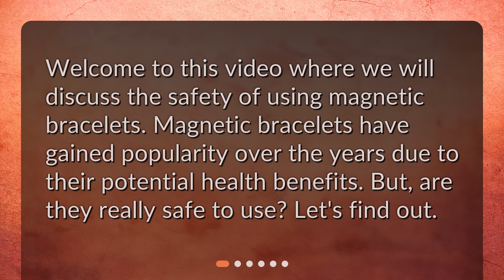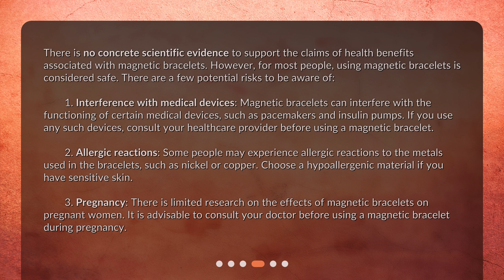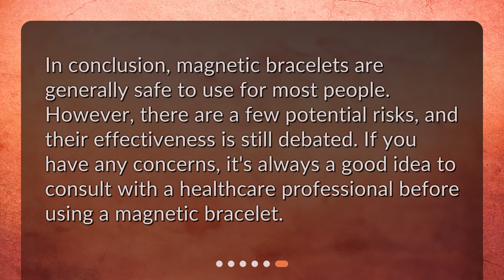Are magnetic bracelets safe to use?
Are Magnetic Bracelets Safe to Use? • Discover the Truth About Magnetic Bracelet Safety - Watch Now!

00:00 • Are magnetic bracelets safe to use?
00:20 • What Are Magnetic Bracelets?
00:37 • How Do Magnetic Bracelets Work?
00:58 • Are There Any Health Risks Associated with Magnetic Bracelets?
02:00 • Are Magnetic Bracelets Effective?